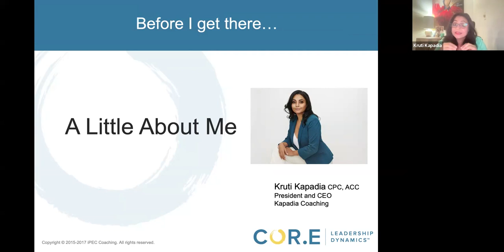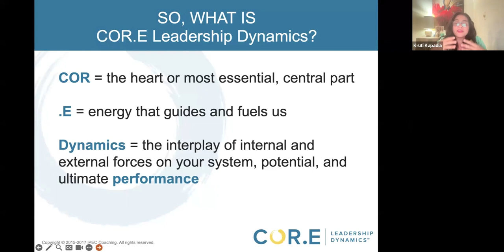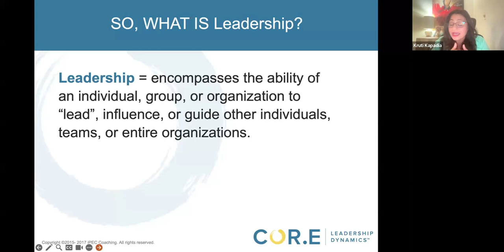What is Leadership? Insights into the Mind of a Leader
Kruti Kapadia is a Peak Performance and Leadership coach with more than 16 years of experience in management consulting with a Fortune 500 company. Kruti's expertise in leadership development, organizational design, and performance optimization has helped her clients achieve sustainable growth and success in diverse industries.

Kruti's coaching approach involves Core Energy coaching, where she helps her clients tap into their inner resources and overcome negative thought patterns and limiting beliefs. By leveraging the principles of Core Energy, she empowers her clients to achieve sustainable growth and success by creating a positive mindset and developing the right habits and behaviors. Her clients benefit from her deep understanding of human behavior and her ability to create a safe and supportive environment that fosters personal and professional development.